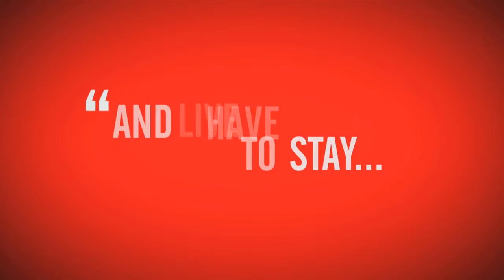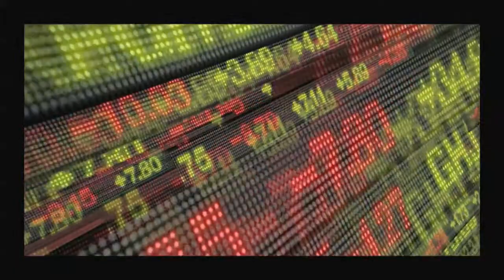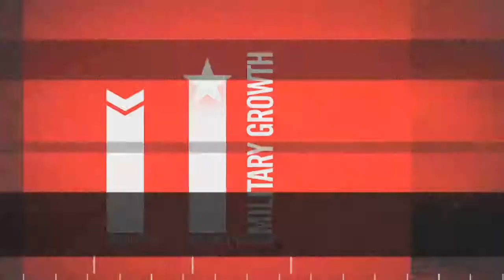Homefront - Developer Diary - Backstory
The folks at Kaos explain the backstory of Homefront